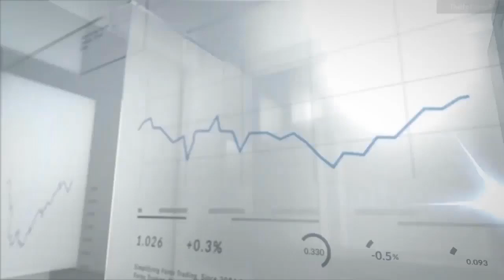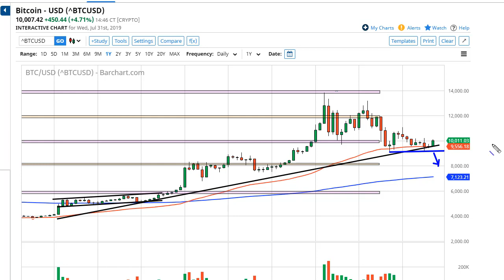Bitcoin Forecast August 1, 2019